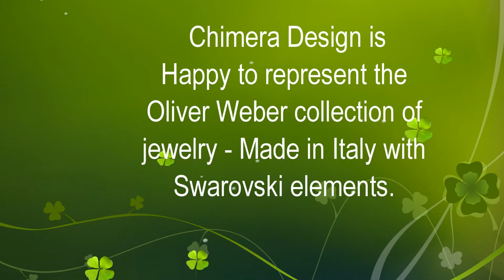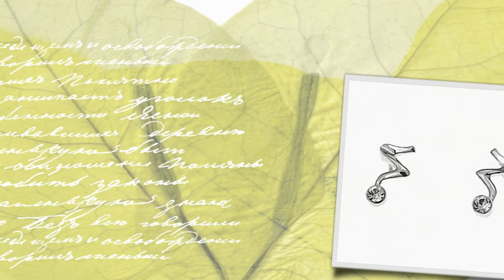Oliver Weber Jewelry at Chimera Design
Oliver Weber Collection is now available at Chimera Design.